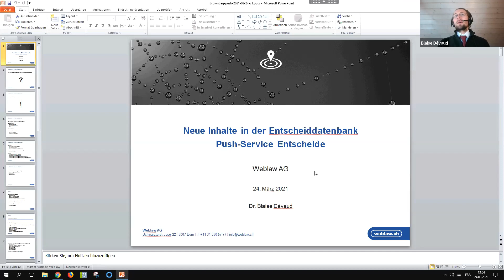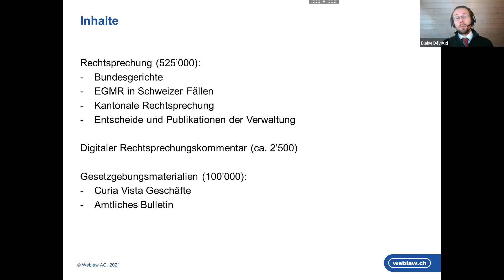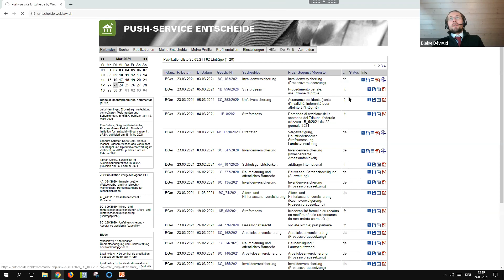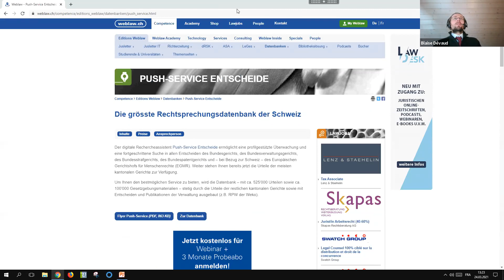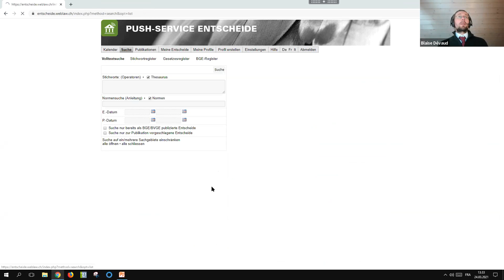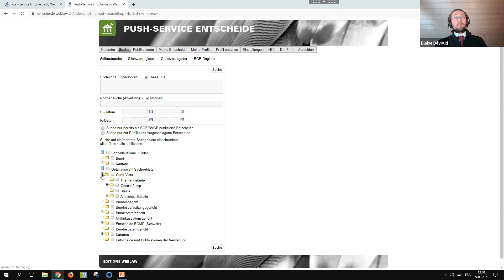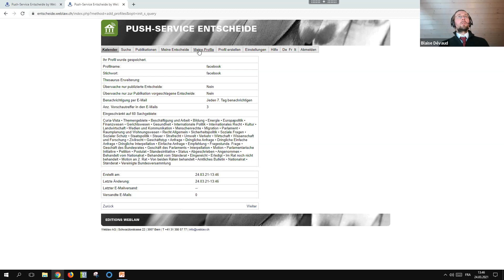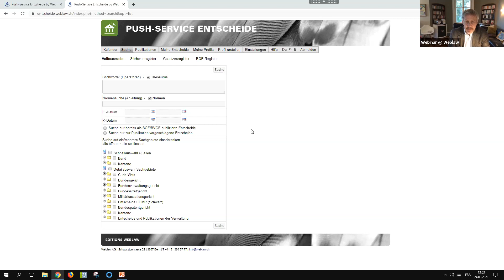Neue Inhalte in der Entscheiddatenbank "Push-Service Entscheide"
Vorstellung und Diskussion

Veranstaltung: Webinar
Kategorie: Brown Bag – LegalTech
Datum: 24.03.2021, um 13:00 Uhr
Titel: Neue Inhalte in der Entscheiddatenbank "Push-Service Entscheide"
Referent: Dr. Blaise Dévaud
Moderation: Franz Kummer

Der digitale Rechercheassistent Push-Service Entscheide ermöglicht eine profilgestützte Überwachung und eine fortgeschrittene Suche in allen Entscheiden des Bundesgerichts, des Bundesverwaltungsgerichts, des Bundesstrafgerichts, des Bundespatentgerichts und – bei Bezug zur Schweiz – des Europäischen Gerichtshofs für Menschenrechte (EGMR). Weiter stehen Ihnen bereits jetzt die Urteile der meisten kantonalen Gerichte zur Verfügung.
Aktuell bietet die Datenbank ca. 500‘000 Entscheide; neu hinzugekommen ist zudem die Geschäftsdatenbank des Parlaments, Curia Vista.
In diesem kostenlosen Brown Bag zeigt Ihnen Dr. Blaise Dévaud, wie Sie den Dienst Push-Service Entscheide für Ihre tägliche juristische Arbeit optimal nutzen können.